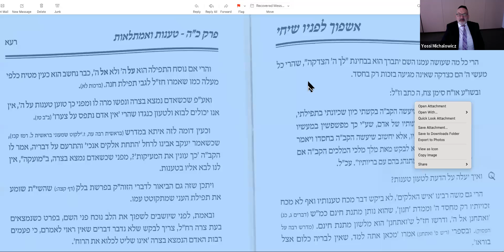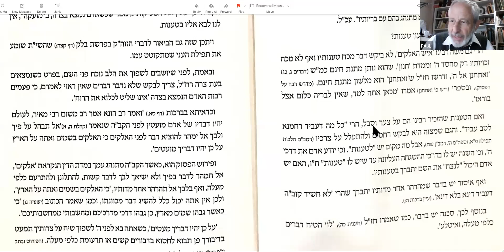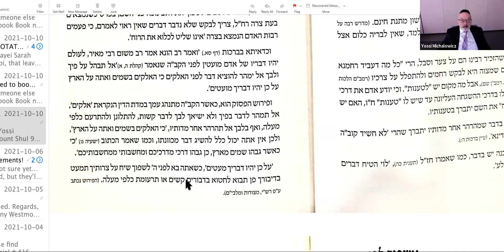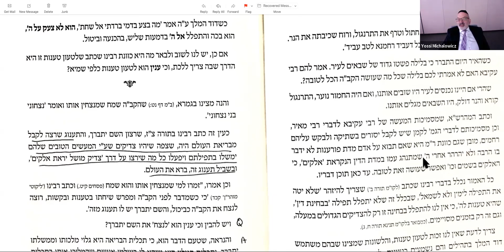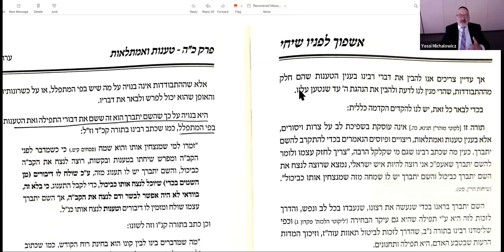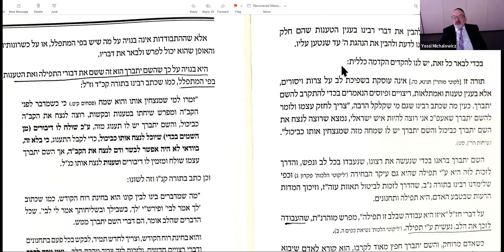HISBODEDUS CLASS PG. 269 -274